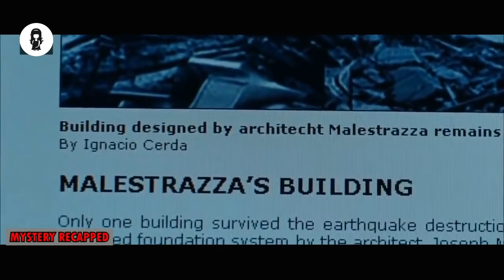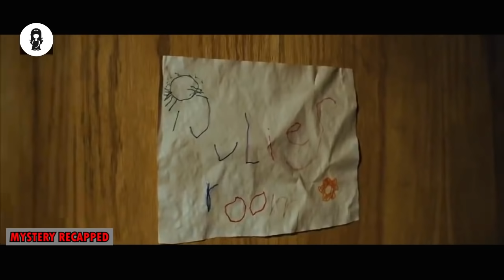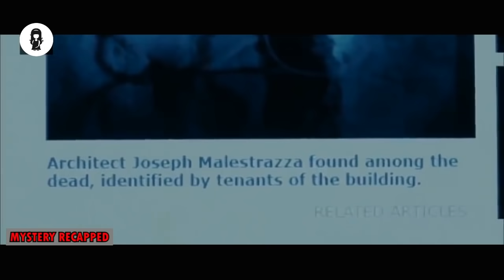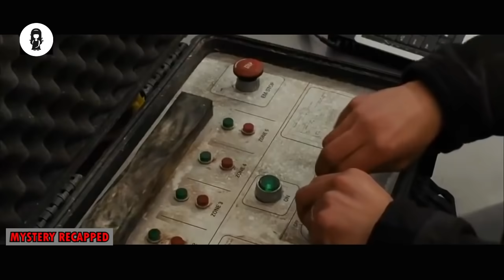Children Buried Alive In Cement Inside These Apartment Walls | Movie Story Recapped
This is Movie Recap of "Walled In". Having finally secured her first assignment from her family's demolition business, Sam Walczak (Mischa Barton) is sent to supervise the destruction of an apartment house, only to discover a group of tenants still living in the condemned building. One such tenant, Jimmy (Cameron Bright), tells Sam an urban legend about a serial murderer who used to live in the building and entomb his victims in the walls. What's worse, the dead are believed to still harass the residents to this day.

Relevant Topics:
Movie Recapped, Mystery recapped, Story recapped, Film Recaps